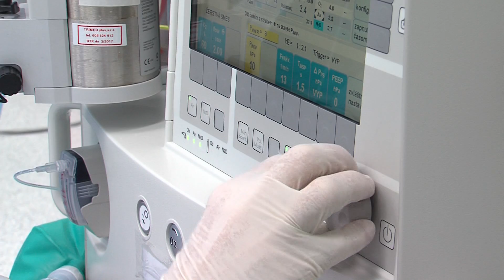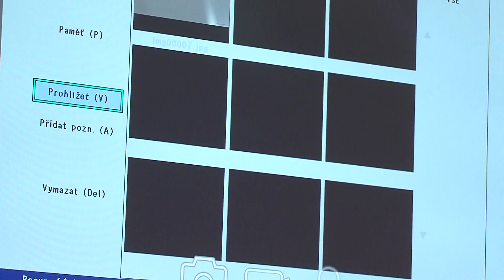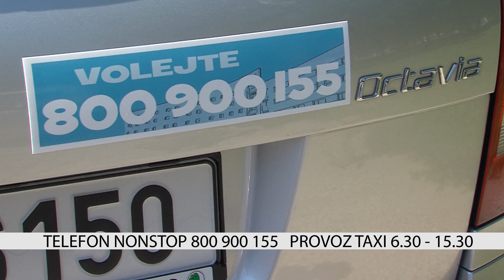V. DÍL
Čtvrtletník Uherskohradišťské nemocnice a. s.

- představení Anesteziologicko resuscitačního oddělení (ARO) a Následné intenzivní péče (NIP)
- aktuality z UHN